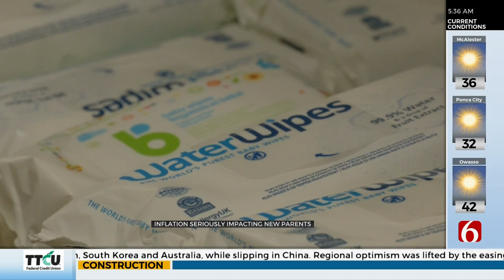Emergency Infant Services Sees Record Number Of Families In Need Of Assistance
Emergency Infant Services says the recalls and cost inflation of baby formula nationwide have become an issue here in Tulsa. Leaders at the organization say their facility is seeing a record number of families coming in needing assistance.